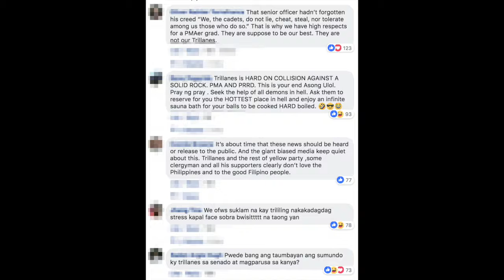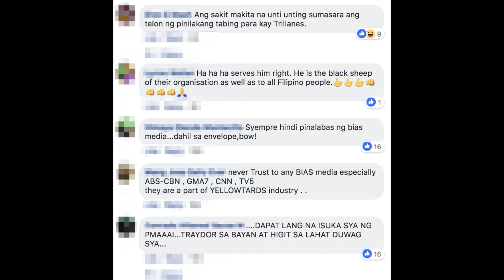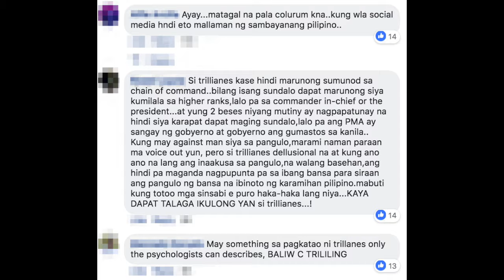NETIZEN REACTS: TRILLANES ISINUSUKA AT PINAPATANGGAL SA PMA ALUMNI ASSOCIATION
Ito ang nakasaad sa post ni Mocha Uson Blog tungkol dito.

Ano sa tingin nyo mga Madlang People? Totoo ba ito or Fake News?

I-comment lang mga netizen ang inyong opinion.

Credits & Images:
Mocha Uson Blog